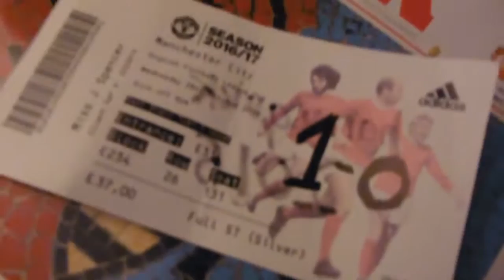derby day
vlog // 02